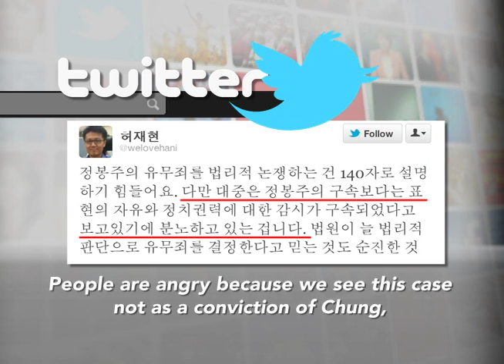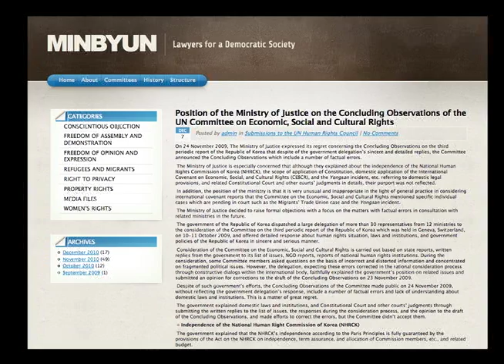A Scandal-Mired Attack on Free Speech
(LinkAsia: January 13, 2012) Host of the hit South Korean podcast "I'm a Petty-Minded Creep" Kim Ou-joon speaks with LinkAsia about his co-host Chung Bong-ju's imprisonment, President Lee Myung-bak's stock fraud scandal, and the existence of free speech in South Korea.